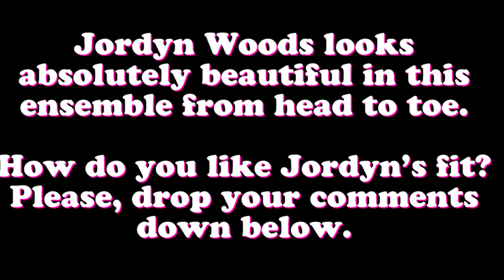Jordyn Woods is booked and busy, looks absolutely AMAZING in her fit from head to toe - Check THIS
Jordyn Woods is booked and busy, looks absolutely AMAZING in her fit from head to toe - Check THIS OUT